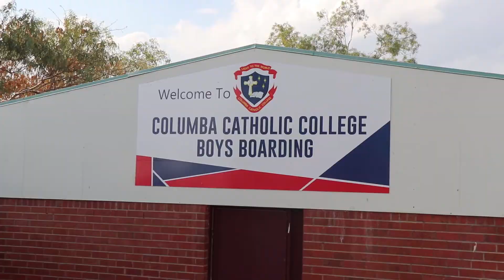TCEO | Columba Catholic College | Boarding Parent interview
Columba Catholic College in Charters Towers provides Boarding facilities to families. Watch Lisa's experience whose three sons attend the Boarding College.